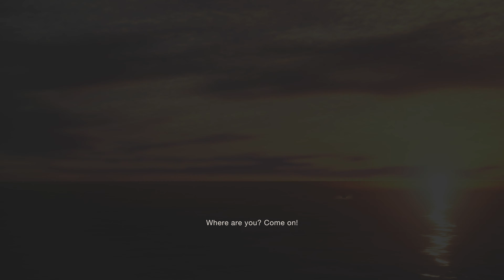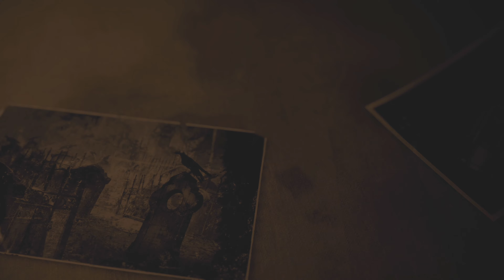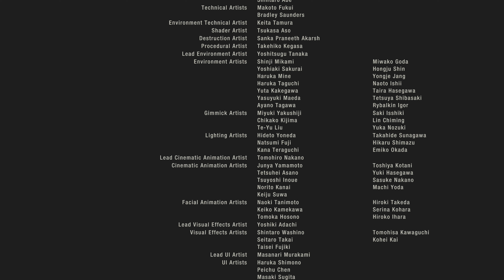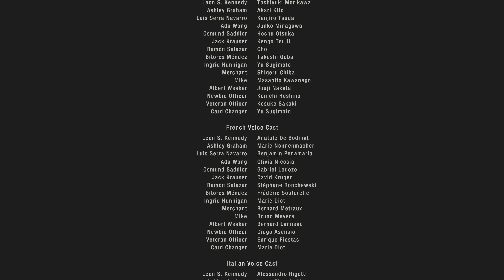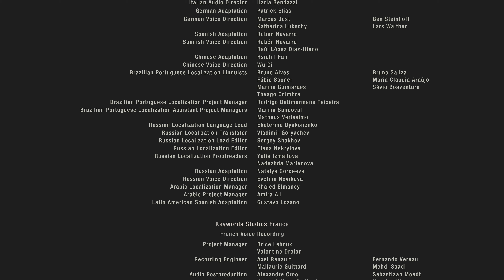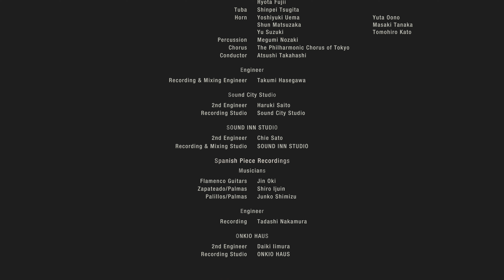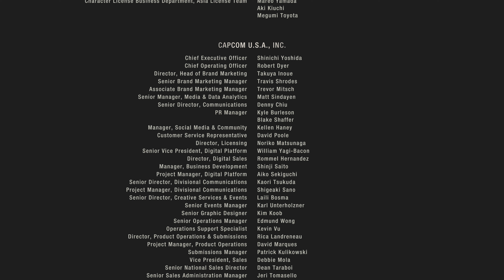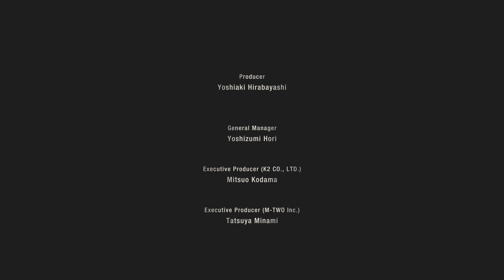LORD SADDLER! | Resident Evil 4 Remake | Ch.16 Ending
Leon has one final evil to take down! Leon & Ada work together side by side to face their biggest threat yet!